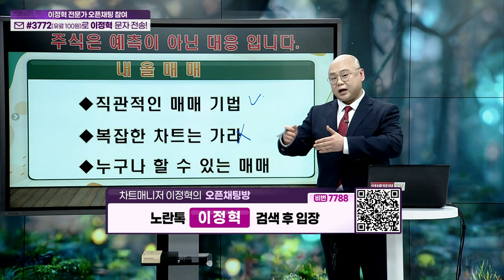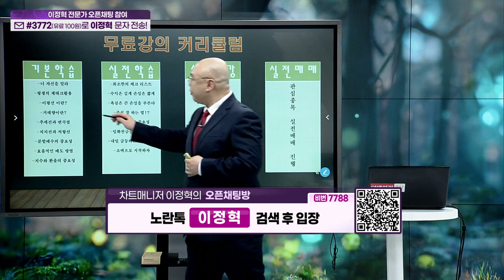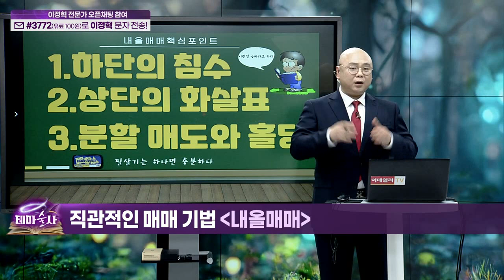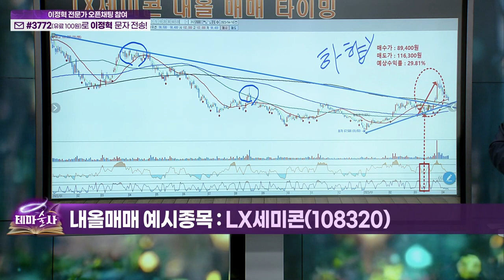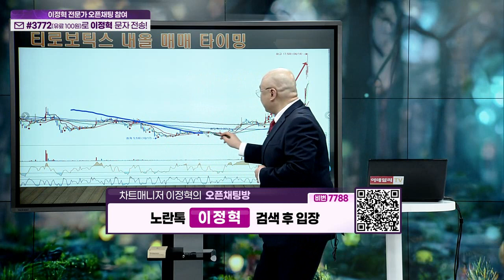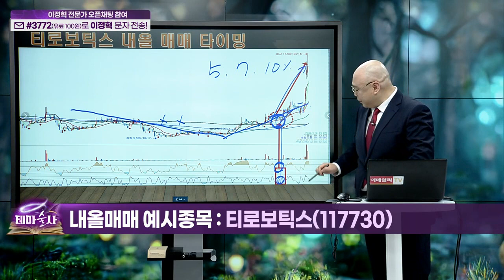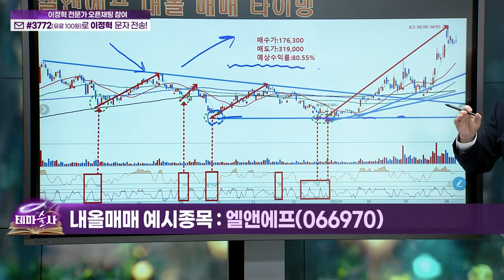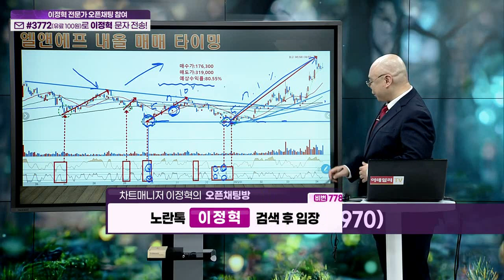직관적인 매매 기법... 내올매매_기법 강의 (20230417)